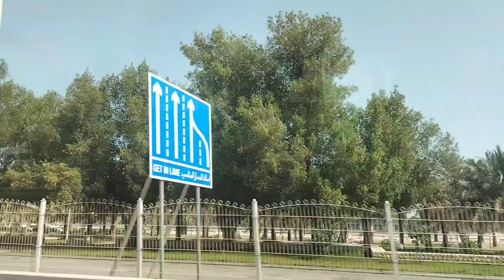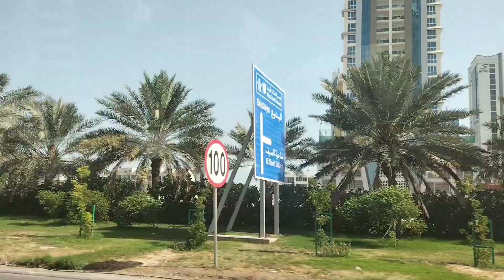Bahrain Country - Kingdom Of Bahrain